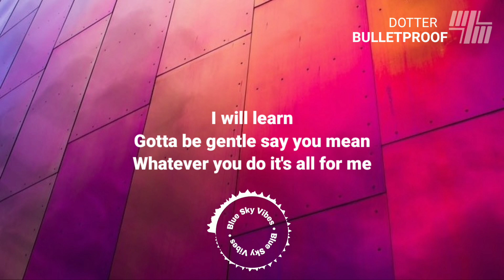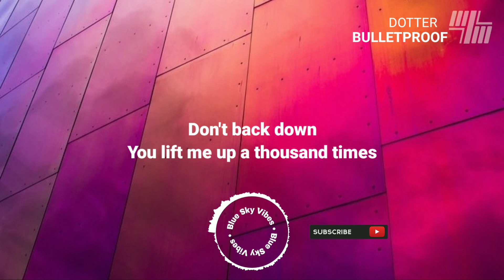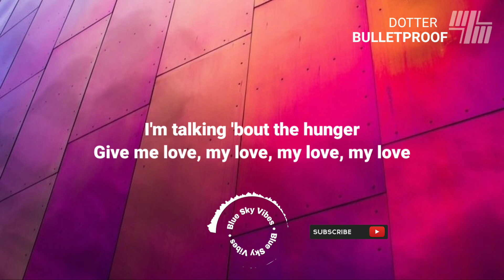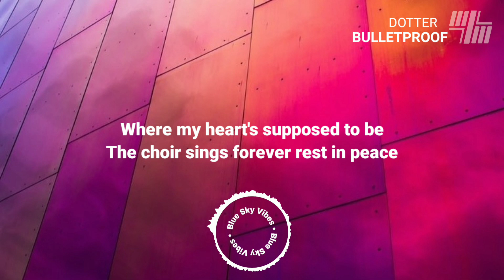Bulletproof - Dotter (lyrics)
Lyrics:

When I am old enough to care
About my rusty heart I swear

I will learn
Gotta be gentle say you mean
Whatever you do it's all for me

I'm talking 'bout the wondering
I'm talking 'bout the little things
I'm talking 'bout the hunger
Give me love, my love, my love, my love
You know I'm

I'm talking 'bout the love and pain
It's messin' with my brain
Oh you lift me up a thousand times
But when you hit it hurts like guns

I'm not bulletproof
I'm not bulletproof
Ho ho
Bulletproof

When you're gathering up your army
Just shoot me in the middle
Where my heart's supposed to be
The choir sings forever rest in peace

Care for me
Though it's too much for you to heal
Show me your love and hold me near

Don't back down
You lift me up a thousand times

I'm not bulletproof
I'm not bulletproof
Ho ho
Bulletproof

I'm not bulletproof
I'm not bulletproof
Ho ho
Bulletproof

So just shoot me in the middle

You know I'm, I'm talking 'bout the love and pain
It's messin' with my brain oh

I'm not bulletproof
I'm not bulletproof
Ho ho
Bulletproof

I'm not bulletproof
I'm not bulletproof
Ho ho
Bulletproof